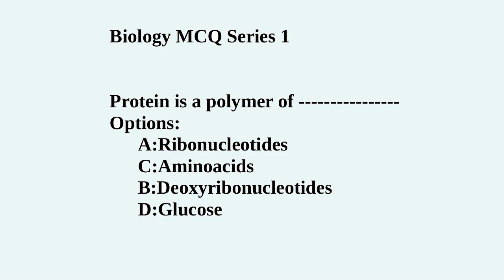Gacademics#Biologyseries1Q1#biologyquiz#class12#MCQ#SCIENCE#ENTRANCE#MCQ1#cbse scert icse